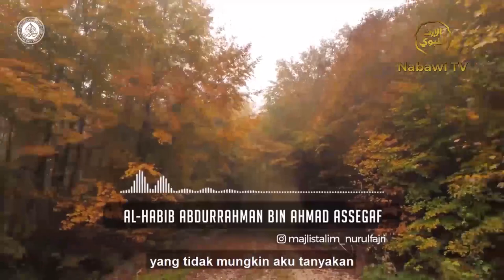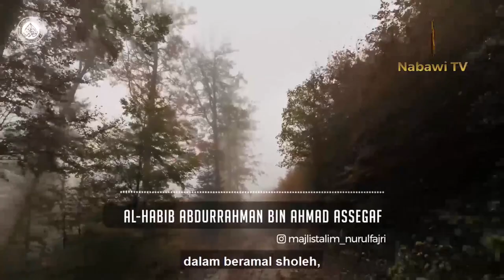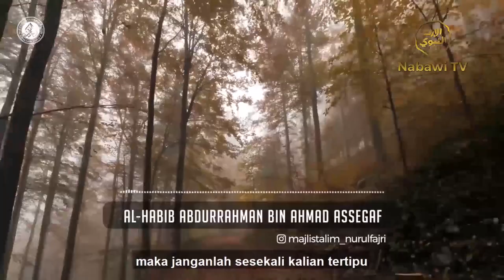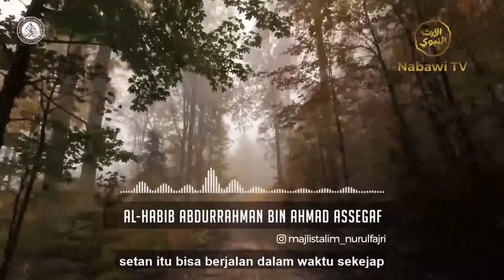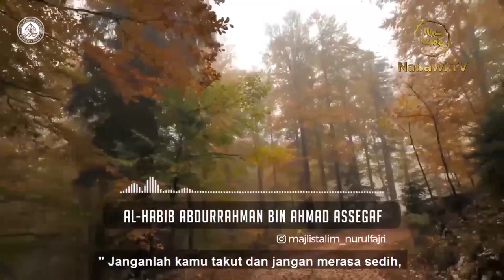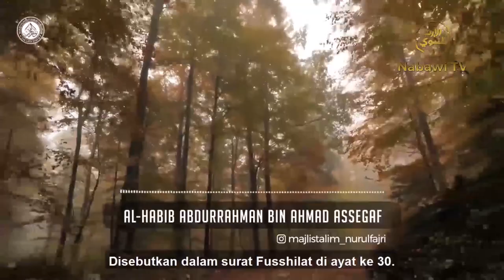Istiqomah Habib Abdurrahman bin Ahmad Assegaf